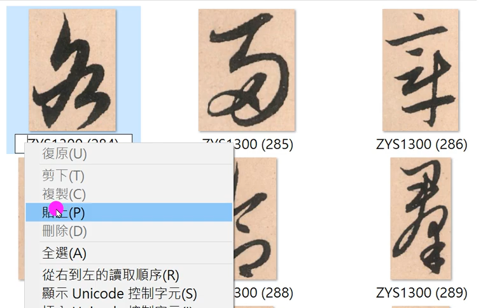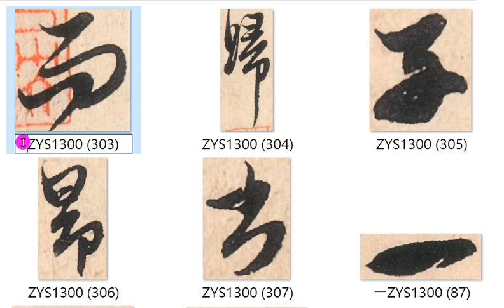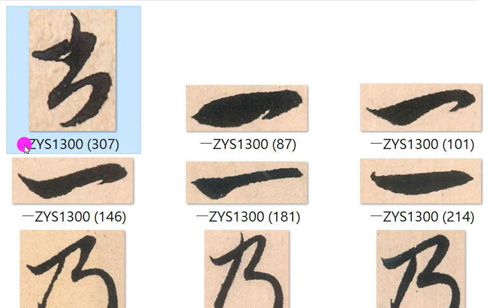趙孟頫右軍四寺帖打國字03